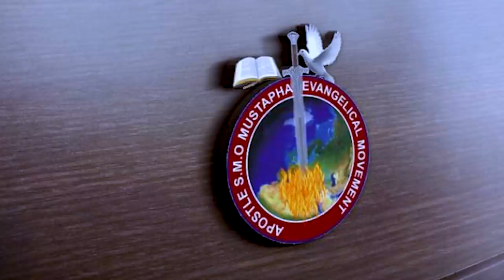IRI OWURO 7th January 2022 // Babasebioba